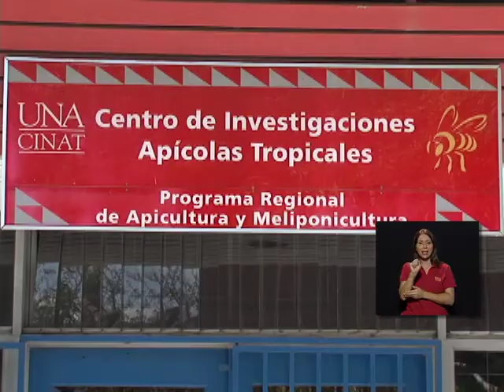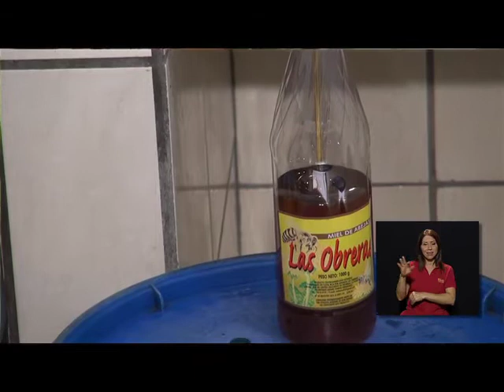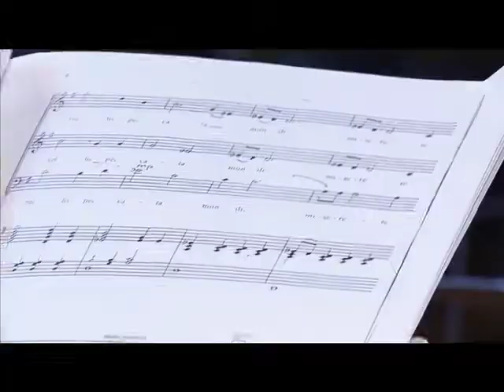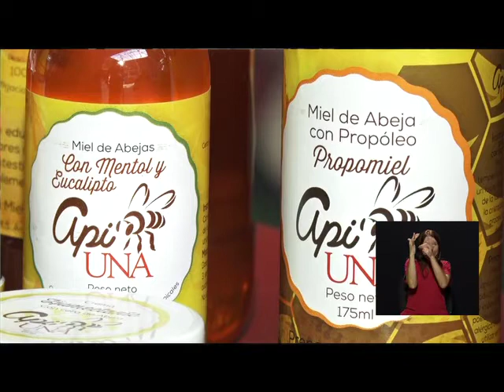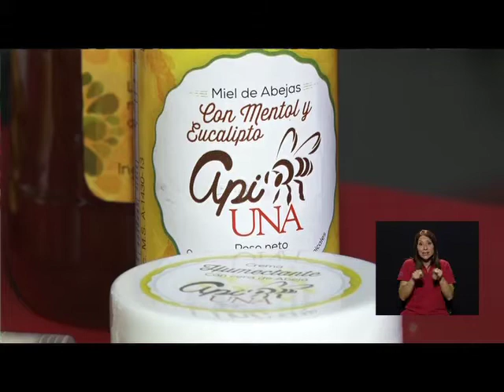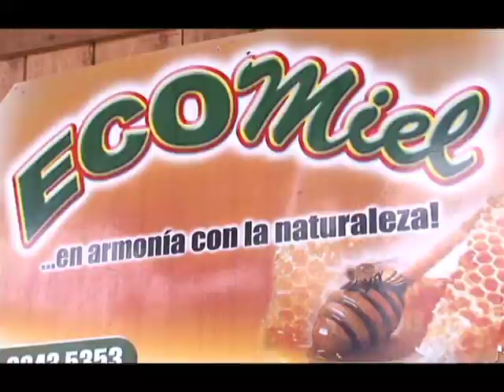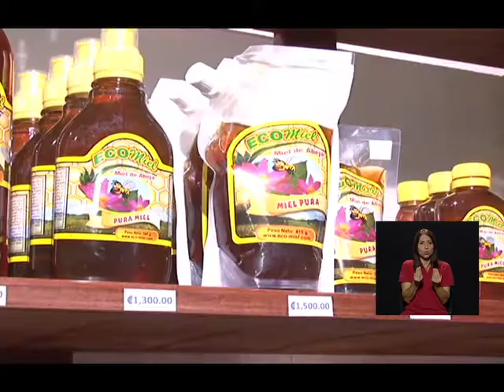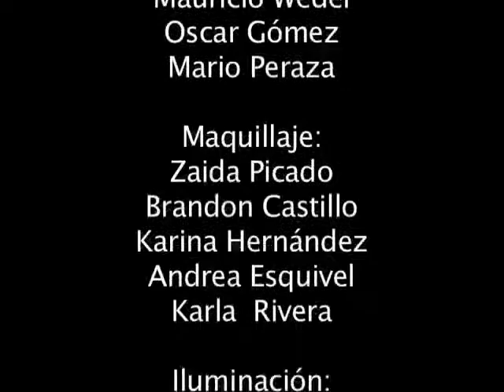UNA Mirada: Miel Dorado Tesoro con LESCO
Miel Dorado Tesoro

Participantes: Johan van Veen, Director CINAT UNA. Jose Ramirez Arias, Académico CINAT UNA. Mario Vargas Zúñiga, Corporación Manzaté.

➢ Fecha y hora: martes 13 de setiembre de 2016, 9 p.m.